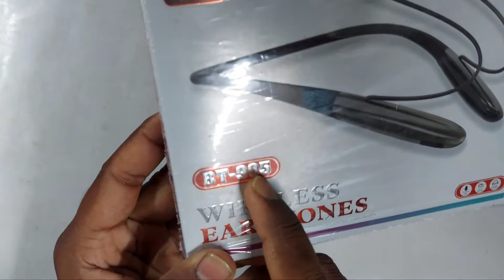XN Wireless Earphones | Bettery Time 30 Hours | Cheap Price 👍